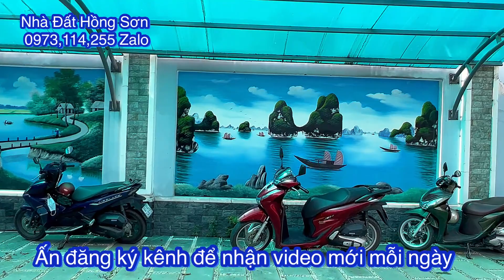Biệt Thự Sân Vườn Cây Ăn Trái 12x45 | Biệt Thự Bình Dương | Nhà Đất Bình Dương | Nhà Đẹp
Nhà Đất Hồng Sơn xin Chào Quý khách
Nhận Ký Gửi Nhà Đất  Khu vực Bình Dương. Tp thủ Đức tp thành phố Hồ Chí Minh

Bán Biệt Thự Sân Vườn Đẹp
Biệt thự đẹp giá rẻ
Vườn cây ăn quả
Dt 12x45 nở hậu 13m tổng 550m2
Xây dựng gồm view sân vườn chước sau
Nhà xây trệt lầu trên lợp ngói

Nhà có hai phòng khách 4pn  5wc phòng thờ sân phơi sân ban công
Nội thất cao cấp chọn lọc kỹ
Hướng Bắc
Giá 10 tỷ còn bớt 18,1 triệu/1m cả nhà và đất

Địa chỉ
Thạch Hội Tân Uyên Bình Dương
giáp với Tp dĩ an
và Tp thuận an bình Dương  sang biên hoà đồng Nai cũng rất gần
Alo Hồng Sơn xem nhà trực tiếp nhé

Xem Thêm Nhiều Căn Giá Khác Nhau Trên kênh YouTube Nhà Đất Hồng Sơn
TikTok nhà Đất Hồng Sơn    fanpage nhà Đất Hồng Sơn
. Để xem video Mới Nhất. Đăng Hàng Ngày Nhé
Có Hỗ Trợ Ngân Hàng khi khách cần
Lh 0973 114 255 Zalo Mr Sơn  Bất Động Sản Bình Dương
Các Bác Sắp Xây Nhà Xem yutubi của Hồng Sơn để tham khảo nhé